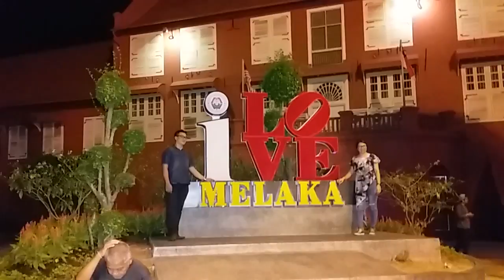Malacca memorial fountain night scene (10 November 2018)